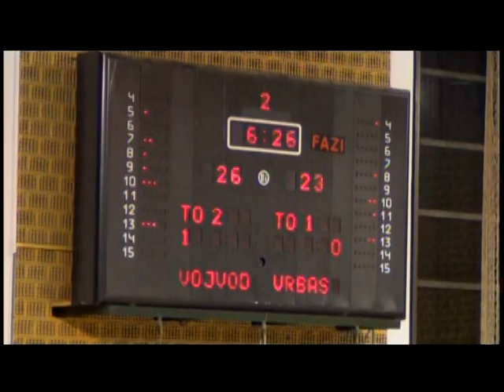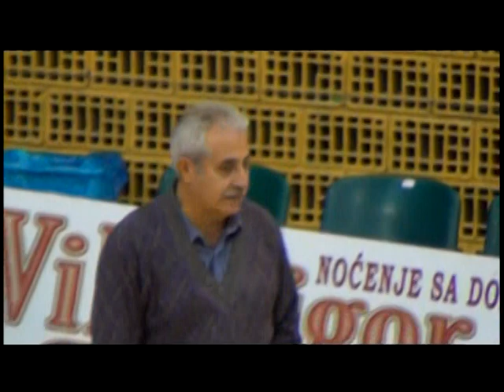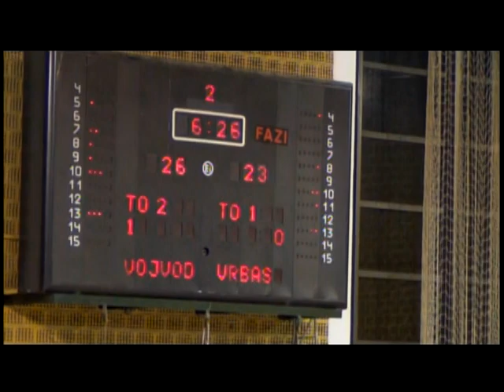Prekinuti meč Vojvodina - Vrbas, 8. kolo Prve lige sezona 2014-15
Ženska košarka u Srbiji